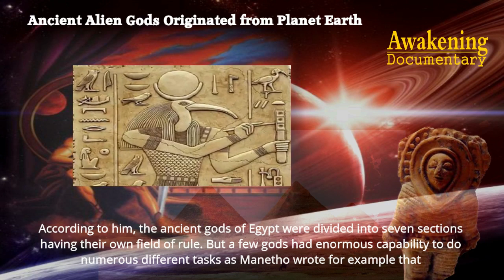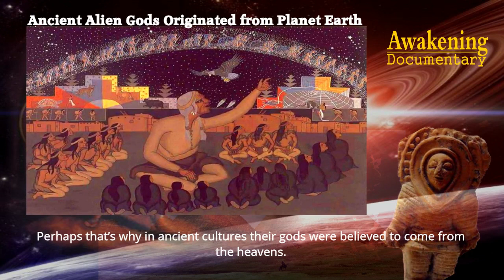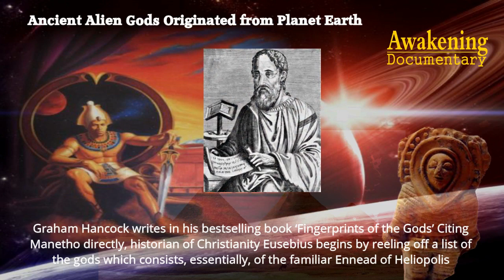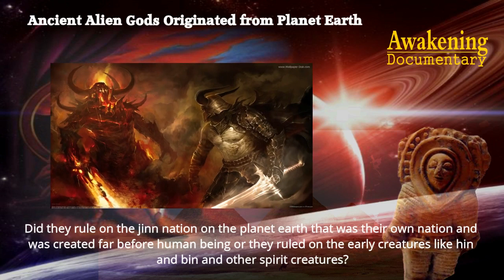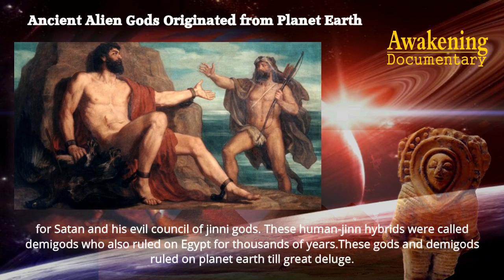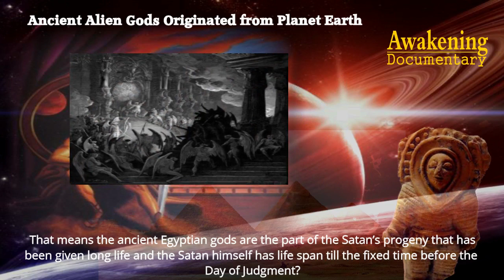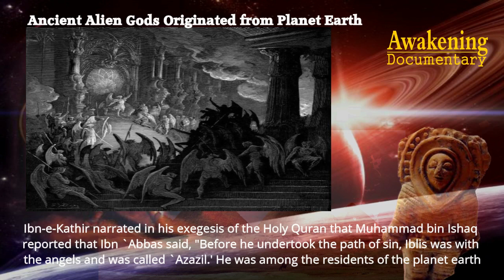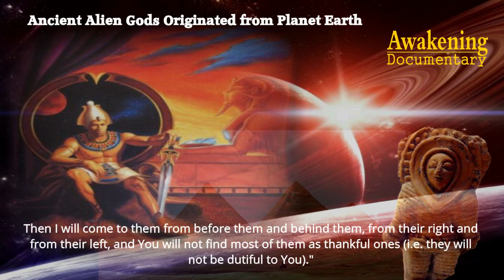Ancient Aliens Truth | Egyptian Gods Originated from Planet Earth | Awakening Documentary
Almost every ancient culture claimed that their gods came from the sky. Did ancient alien gods really originate from sky? Were they really sky people? Where did they live and how they became celestial entities? Let us dig the true origin of ancient aliens Egyptian gods. Kindly watch the complete video Online for better understanding.